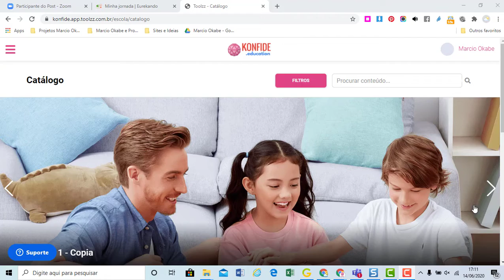Edulabzz Konfide Education - EAD